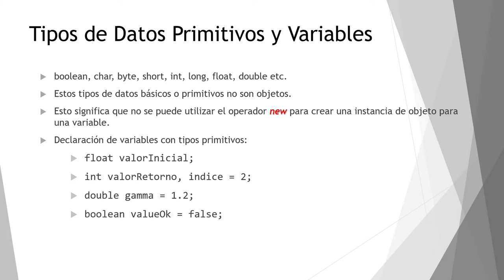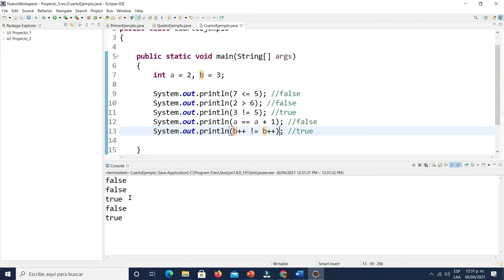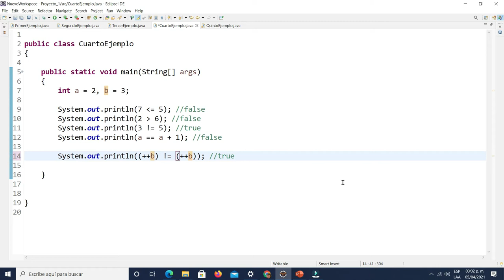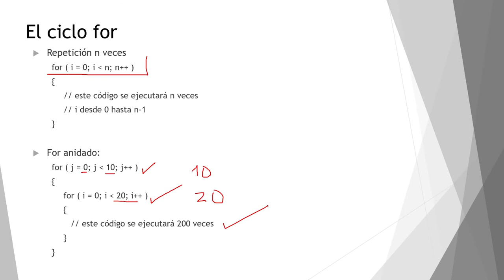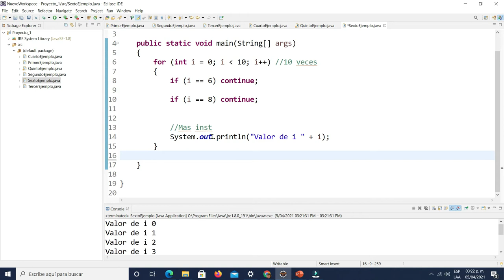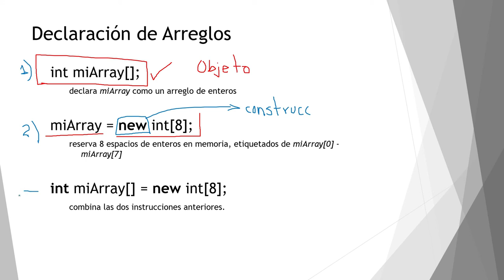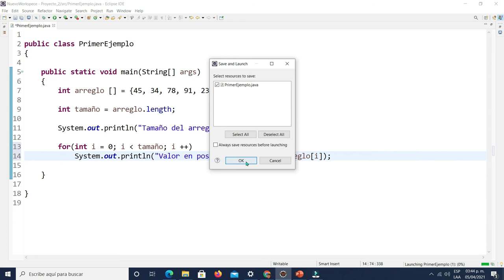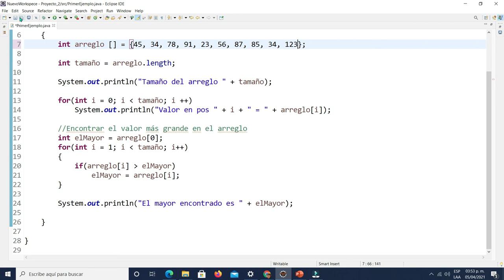Elementos del Lenguaje Java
Se presentan los operadores aritméticos y lógicos en Java